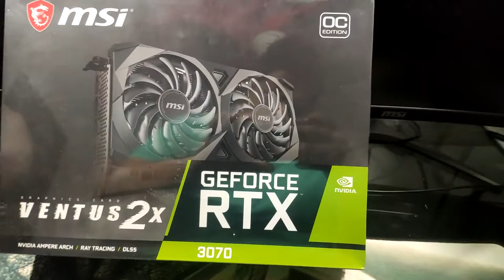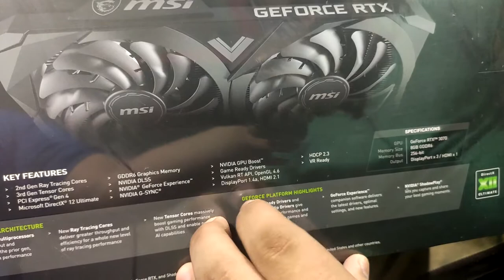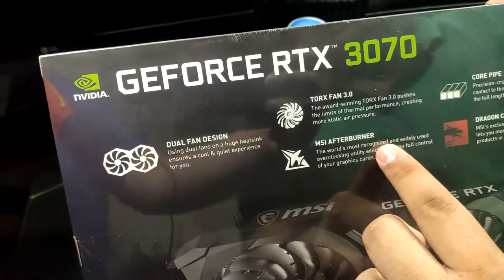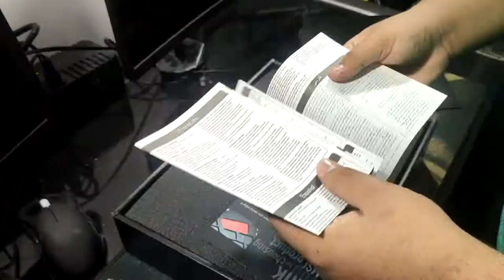la RTX 3070 más calidad /precio 😍 | UNBOXING RTX 3070 MSI VENTUS 2X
como video extra de la semana

les traigo un unboxing de la RTX 3070, una de las nueva graficas de NVIDIA, espero que les guste

les recuerdo, solo es un video extra, no remplazara el video de esta semana

SÍGUEME